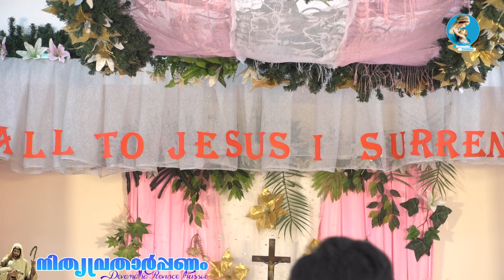Final Profession 2021 | Devamatha Provincial House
Sch. Melfin Chakkalakkal CMI
Sch. Akhil Nellissery CMI
Sch. Justin Ukkan CMI
Sch. Lince Melepuram  CMI
Sch. Joel Chiramal  CMI
Sch. Donal Pulikkottil CMI

nithya vratham